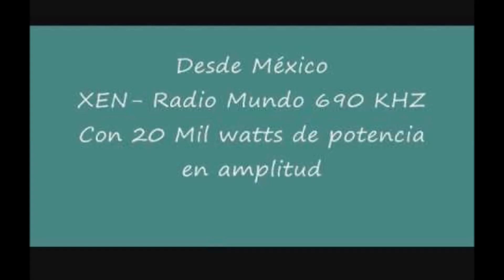Natalie Cole - This Will Be 1975 EUA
"This Will Be" “Esto será”, obra musical, género R&B y Soul, compuesta, escrita y musicalizada por los estadounidenses Chuck Jackson y Marvin Yancy, e interpretada por la cantante estadounidense Natalie Cole (Hija de Nat King Cole), This Will Be, a menudo añadida con "(An Everlasting Love)" pero no publicado como tal, este fue el single debut de Cole lanzado el 20 de junio de 1975 y uno de sus mayores éxitos, convirtiéndose en todo un hit, siendo un éxito # 1 y un éxito pop # 6 en los Estados Unidos, también alcanzó el Top 40 del Reino Unido, Natalie Cole ganó un premio Grammy a la Mejor Interpretación Vocal Femenina de R&B , una categoría que anteriormente había sido dominada por Aretha Franklin, también la ayudaría a ganar el premio Grammy al Mejor Artista Nuevo de 1975.
Natalie Cole había sido rechazado por todos los sellos discográficos a los que se acercó, pero finalmente se ganó el interés de Larkin Arnold, quien en ese momento era el ejecutivo de EMI Capitol Records, a través de demos producidos por Jackson y Yancy, una maravillosa canción en aquellos años 70’s, cuando estaba en pleno apogeo la música disco, era muy difícil competir con una canción de R&B, ya que esta era un sinónimo de bandas y cantantes de inicios de los 70’s.
El sencillo y el álbum vendieron más de 5 millones de copias entre 1975 y 1977 a nivel mundial, lo que también le dio un Disco de oro por las altas ventas.
Algunas películas donde se incluyó esta grandiosa obra:
The Parent Trap (1998) (título final)
A Cinderella Story
Mientras dormías (1995)
Taxi (2004)
“Música sin Tiempo” sus amigos MickXD & Mike_1@.